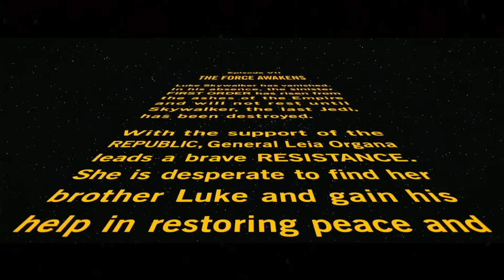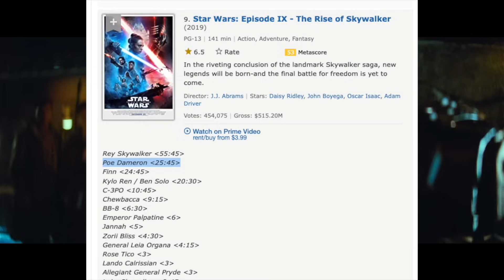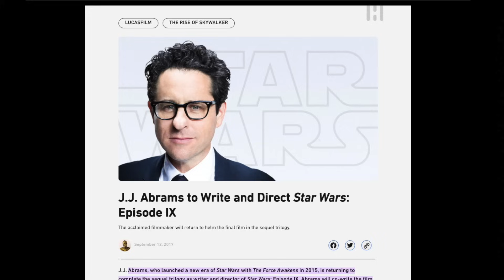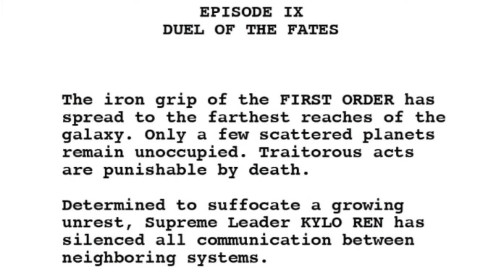The Rise of Skywalker... 3 Years Later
The Rise of Skywalker, the 9th Episode of the Star Wars Saga was released 3 years and now it's time to do a video essay! Star Wars fans as a whole were already split on the Star Wars sequel trilogy after the last jedi, so when the rise of skywalker came out that only made things worse. JJ Abrams had a lot on his plate with the final installment of the Star Wars Saga, and the rise of skywalker definitely didn't deliver for most. What went wrong for some and what went right for others. In this video essay, we discuss Star Wars Episode 9 The Rise of Skywalker... 3 Years Later!

__CHAPTERS____
00:00 - The Rise of Skywalker... 3 Years Later
1:46 - The Dead Speak
9:37 - Rey From Somewhere
18:55 - The Rise of Solo
27:48 - The Friends of Skykwalker
34:41 - A Rushed Finale
43:03 - We Need A Plan!
50:23 - Duel of the Fates
54:41 - Unite The Klaud Squad

✪ WHERE TO FIND THE GOLD MAN? ✪

-Star Wars A New Home (Rey Skywalker Theme) ★ The Rise of Skywalker Soundtrack Mix ★
-Star Wars The Last Jedi Trailer Music (No Voiceover, SFX etc.) - Re-Orchestration
-Star Wars The Force Theme   EPIC CINEMATIC (Hans Zimmer Style)
-Star Wars Ben Solo Theme (Kylo Ren's Redemption)   CINEMATIC EMOTIONAL
-Star Wars The Rise of Skywalker   Final Trailer Music

Star Wars episode 9 the rise of skywalker is the final chapter of the almost universally loved Star Wars sequel trilogy. After the divisive nature of Star Wars The Last Jedi, there was a lot of pressure on writer and director JJ Abrams to deliver something special. Could he please the fans that felt disenfranchised by the last jedi? Could he please fans that loved the first two sequel films passionately? Would this movie wrap up the sequel trilogy while as the marketing suggested serve as a conclusion to a 9 movie saga? Hello Everybody and welcome to another video, my name is the gold man and today we’re going to talk about Star Wars Episode 9 the rise of skywalker all these years later.
To begin this video, it’s only fair that we talk about the most controversial aspect of this movie, and that is Palpatine’s return. Franky one's enjoyment of this movie almost entirely depends on whether or not Palpatine’s return works for you. Almost everything that happens in this movie stems in some way from Palpatine coming back to life. There are a large contingent of people that love Palpatine’s return, and I’m genuinely happy for you. But the execution of his return arguably derailed the entire trilogy for most people. The Rise of Skywalker as a whole is a prime example of how a cool concept can’t overpower execution. But before I talk about the execution of his return, I want to discuss the most disliked part of Palpatine’s return, how it retroactively affects Return of the Jedi. At the end of that movie, Darth Vader sacrificed his life to murder the emperor and save his son. With the context of the prequels we now know that Anakin fulfilled his chosen one prophecy and brought balance to the force. People love to point out that with the return of Palpatine, it has nullified the fulfillment of the chosen one prophecy. And this is kinda true but also kinda false. One could look at the prophecy and say that Anakin still did fulfill the prophecy, he did bring balance to the force just not forever. The prophecy never said that he would bring balance to the force forever. This is a valid interpretation, but is it really satisfying?